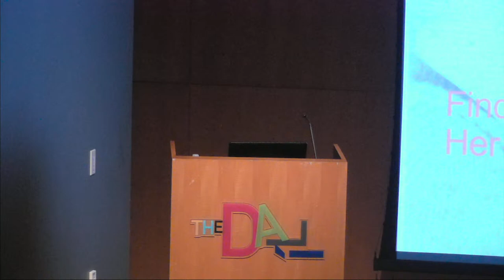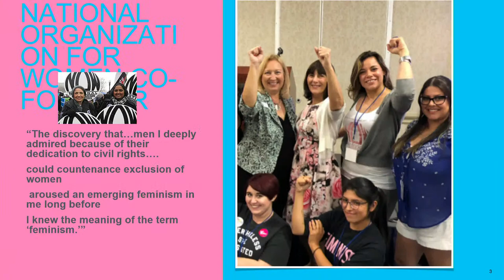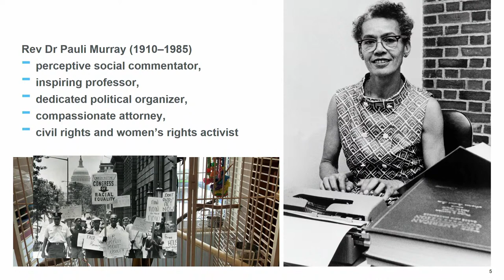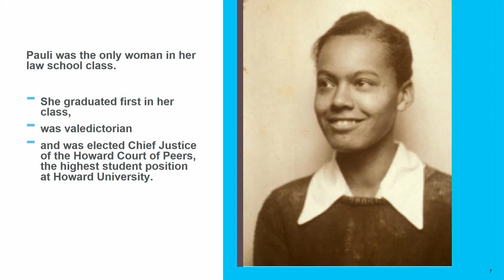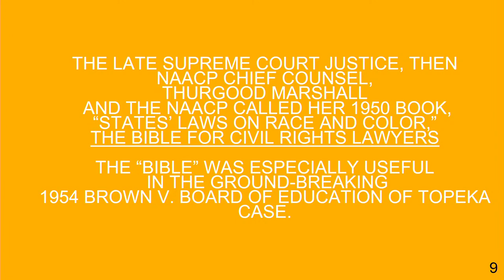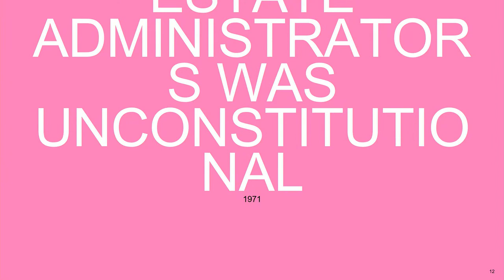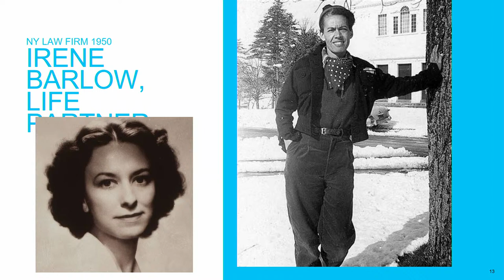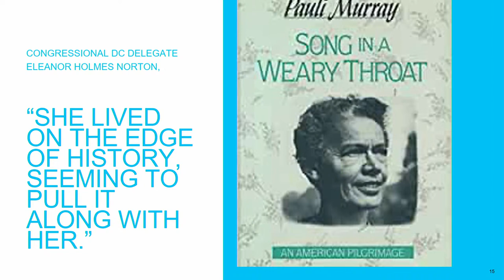Toni Van Pelt: Finding Pauli Murray, her legacy lives on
Lecture – Toni Van Pelt: Finding Pauli Murray, her legacy lives on August 24, 2021

In conjunction with our special exhibition, The Woman Who Broke Boundaries: Photographer Lee Miller, we invite you to enjoy a lecture from Toni Van Pelt about the the living legacy of Pauli Murray.

Pauli Murray (1910 – 1985) was a feminist icon ahead of her time who challenged race and gender discrimination in legal, societal, academic and religious circles. Anna Pauline “Pauli” Murray was the great grand-daughter of enslaved persons, was a talented poet, thoughtful autobiographer and historian, perceptive social commentator, dedicated political organizer, compassionate attorney, inspiring professor, brilliant legal theorist and a ground-breaking Episcopal priest. Pauli Murray was one of the country’s foremost thinkers, legal theorists, civil rights/women’s rights organizers and writers. She was a cofounder of the National Organization for Women and her legacy continues to endow popular movements against discrimination and oppression not only in the U.S., but around the world.

Toni Van Pelt, a longtime feminist, and secular humanist served as the president of the National Organization for Women (NOW) from 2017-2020. She also held the positions of president of the NOW Foundation and chairwoman of the NOW Political Action Committee (PAC) and served as the principal spokeswoman for all three entities. Van Pelt oversaw NOW’s multi-issue agenda: achieving constitutional equality for women, advancing reproductive rights and justice, promoting racial justice, stopping violence against women, winning civil and human rights for the LGBTQIA+ community, and ensuring economic justice. Van Pelt has served in leadership positions at all levels of NOW. Toni cofounded the Institute for Science and Human Values (the Kurtz Institute) along with Paul Kurtz in 2010. She served as the treasurer, president and Chairwoman, retiring in 2021. Van Pelt served as vice president of the Center for Inquiry 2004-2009 which encompasses the Committee for Skeptical Inquiry (CSI, formerly the Committee for the Scientific Investigation of Claims of the Paranormal, CSICOP) and the Council for Secular Humanism. In 2006 she established the first public policy office for the secular humanist movement in Washington DC. The Center for Inquiry’s Office of Public Policy continues to serve as liaison to our nation’s government, to see that every available means is used to defend and promote science, reason, and secular values, working with lawmakers to effect legislative responses to attacks on science and reasonShe currently serves on the board of the Institute for Humanist Studies. Her past career as the owner of a travel agency, International Travel Associates, Inc. specializing in international travel gave her the opportunity to expand her worldview through global travel. Van Pelt is a former member of the International Association of Machinists and Aerospace Workers when she worked for Northwest Orient Airlines. Currently Van Pelt volunteers at the Seaside Seabird Sanctuary in Indian Shores.